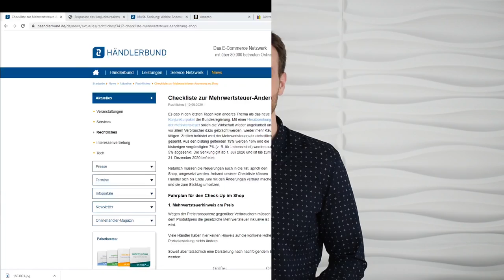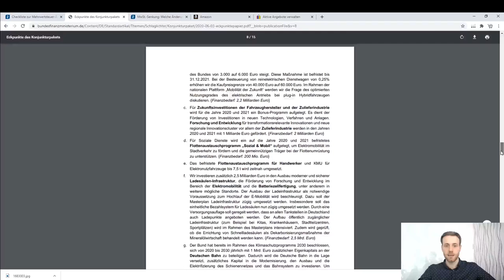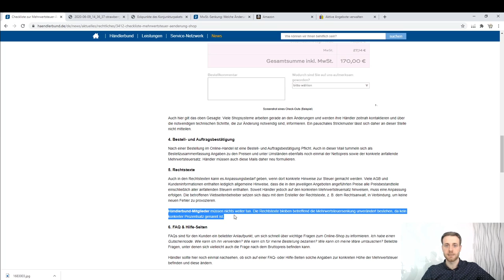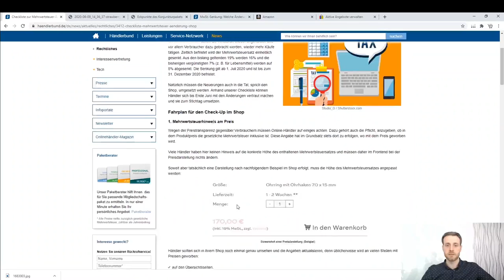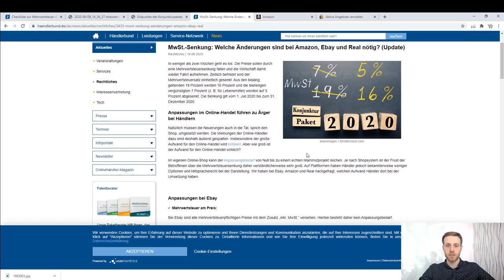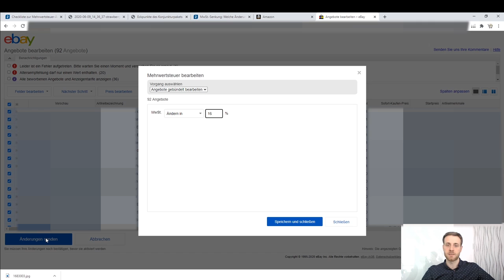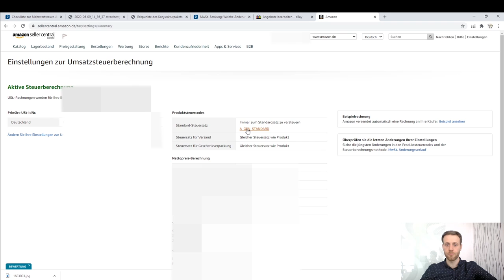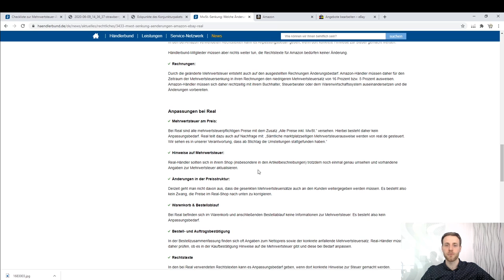Mehrwertsteuersenkung 2020 - Amazon & eBay MwSt. Einstellungen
Die Bundesregierung hat ein umfangreiches Konjunkturpaket beschlossen, worin auch die Mehrwertsteuersenkung festgelegt wurde.

Für uns Unternehmer ist die Mehrwertsteuersenkung nicht wirklich von Nutzen aber dennoch Pflicht und muss zum 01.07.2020 umgesetzt sein.

In diesem Video erfährst du worauf du achten musst und wie du die Einstellungen auf den Marktplätzen Amazon und eBay vornimmst.